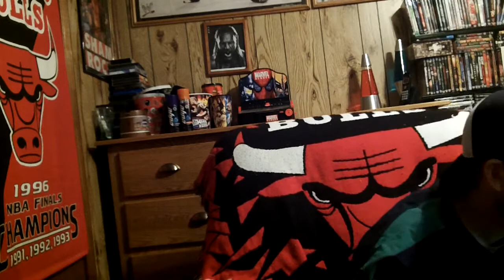Notre Dame vs LSU